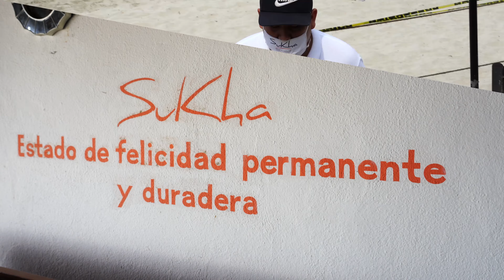Sukha Beach House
Sukha beach house hace una excelente referencia a su nombre, el cual significa "Estado de Felicidad Permanente y duradera" siendo que nos ofrece al poder deleitarnos en todos los sentidos. Empezando con la vista, ya que está en una parte estratégico del encantador pueblo de Bucerías, donde puedes maravillarte con sus amaneceres y, disfrutar de la hermosa playa combinado con los llamativos colores establecimiento. Si lo tuyo es relajarte que puedes quedarte a la orilla del mar, disfrutando de la arena, escuchando el delicioso sonido de las olas, come rico y broncearte. Aunque los magia ocurre a su vez, donde se fusiona buena música, cómodos espacios, detalladas presentaciones en los alimentos y bebidas que no te duda que todo se prepara con amor y pasión. Con su atención pone a tiempo que son apasionados del servicio al cliente y que se preocupan por cumplir su, objetivo que es: brindarte felicidad duradera. también puedes llevar un cabo diferentes eventos, de los haremos algo inolvidable.

Ayúdanos a que este video a más personas compártelo con tus amigos.🙌🏼
coméntanos si te gusto el video queremos saber tu opinión 🙌🏼